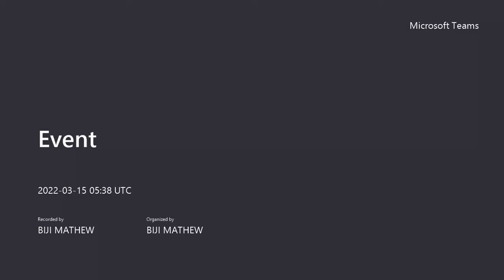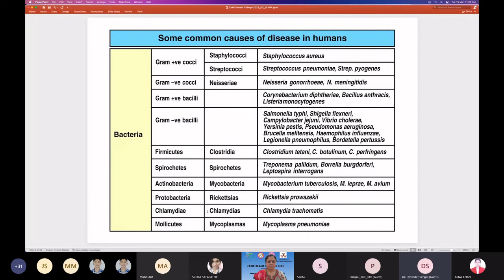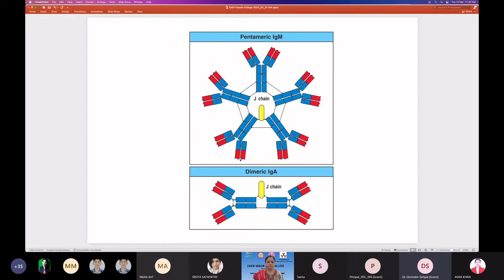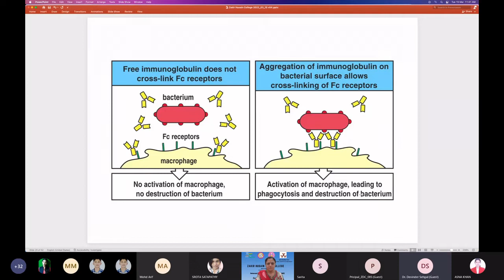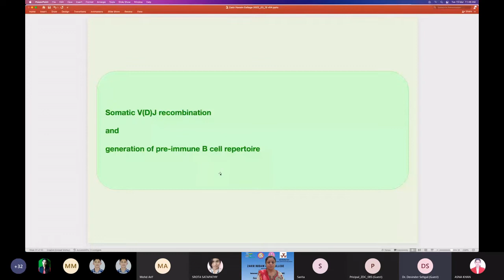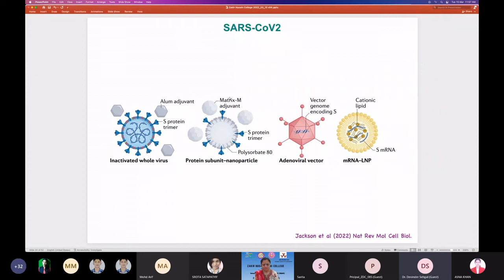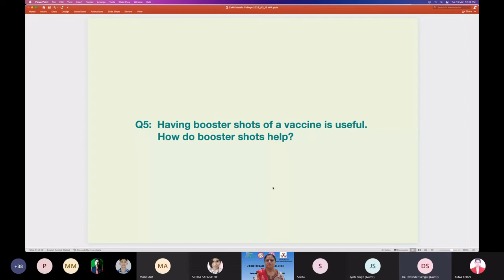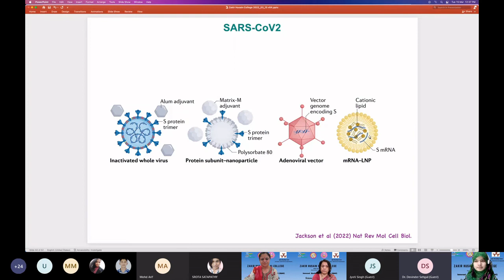Science Setu Webinar on ‘From Pandemic to Immunity’ by Dr. Devinder Sehgal, NII on March 15, 2022.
IQAC, Zakir Husain Delhi College , University of Delhi in collaboration with NII organised a Science Setu Online Talk on March 15, 2022. The speaker, Dr. Devinder Sehgal, NII delivered the talk on ‘From Pandemic to Immunity’.
Dr. Sehgal has been working in the area of host-pathogen interaction for the last 3 decades. His lab uses the human bacterial pathogen Streptococcus pneumoniae as a model for their studies. Dr. Sehgal has published his research in many international peer-reviewed journals. Several of Dr. Sehgal's inventions have been granted international and national patents.
The event was seamlessly hosted by Asna Khan, student member IQAC under the guidance of Dr. Babeeta C. Kaula, IQAC member and Nodal Officer- Science Setu. A warm welcome was extended to the speaker Dr. Devinder Sehgal, Principal Prof. Sangeeta Pandita , IQAC Coordinator, Prof. Mohd. Arif ,  guests and students. Prof. Sarita Passey, IQAC member, introduced Dr. Devinder Sehgal, the eminent speaker of the day. Dr. Devinder Sehgal delivered a very insightful lecture. The lecture was followed by a very productive session of questions and answers. Ms. Jyoti Singh, NII moderated the question-and-answer session. Ms. Asna Khan expressed her gratitude to the speaker. After this,  Dr. Babeeta C Kaula addressed the audience and invited Dr. Meenakshi Munshi for her comments . She very generously shared her views and experiences while appreciating and encouraging the office bearers as well the audience to join Internships and Programs at worthy Institutes including NII. Ms. Khushi Sharma presented the vote of thanks and formally closed the program.